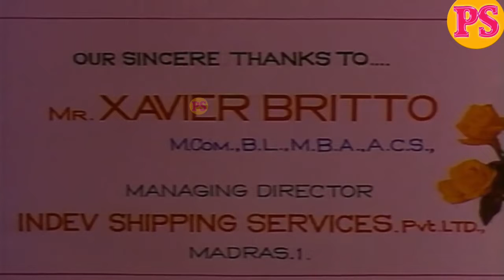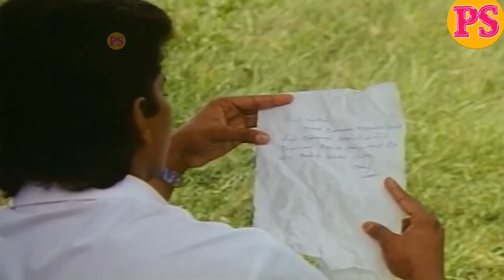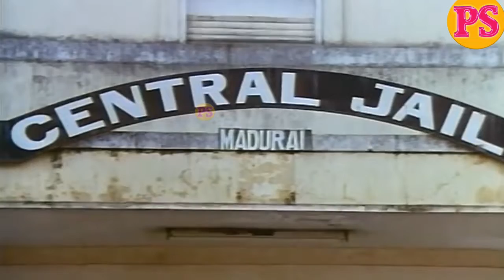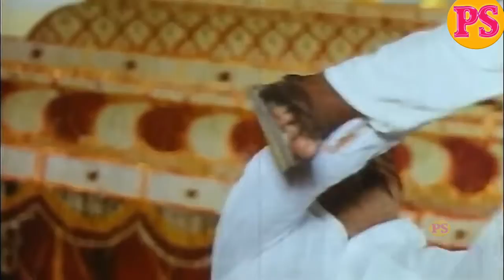Sendhoora Pandi | செந்தூரபாண்டி | Tamil Latest Movie |Tamil HD Movies Collection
Tamil Latest Movie |Tamil HD Movies Collection |Tamil Rare Movie | Tamil Online Movies |